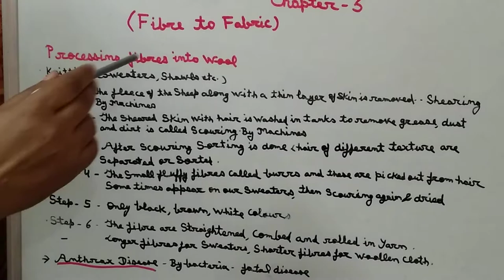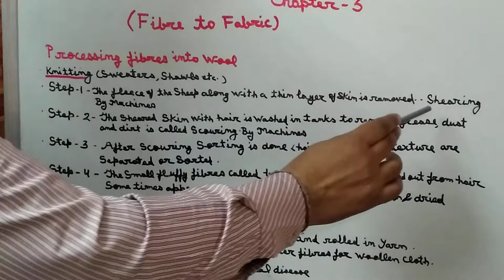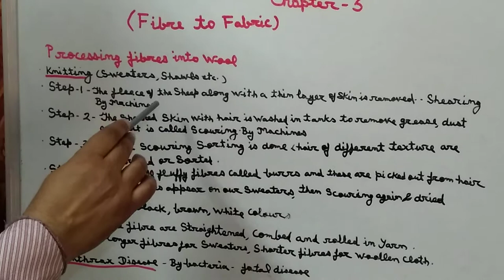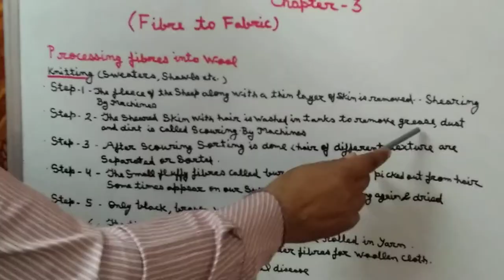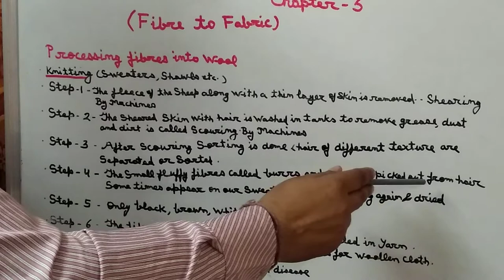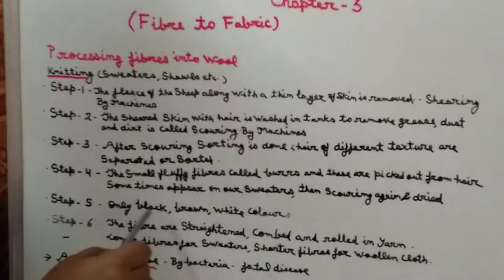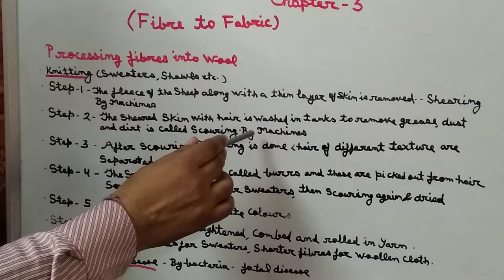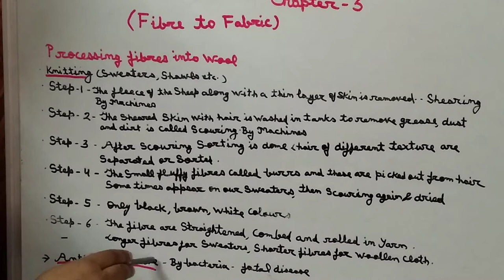Class-7th, Chapter-3-Fiber to fabric, NCERT, Lecture- 2